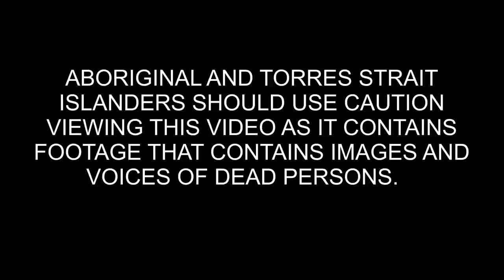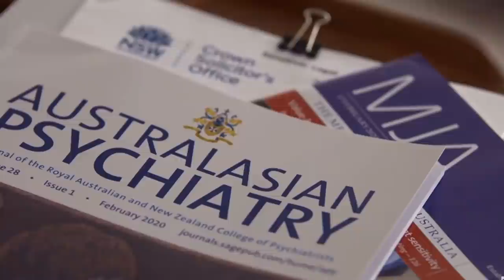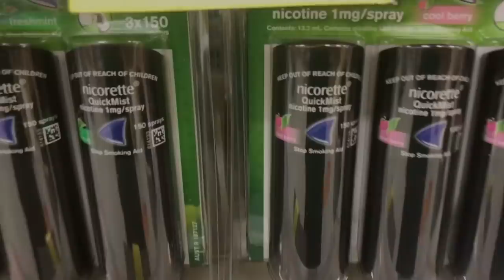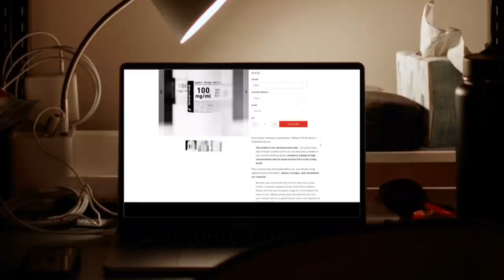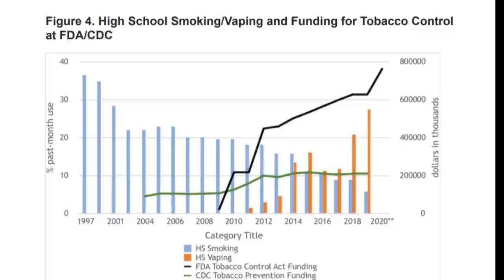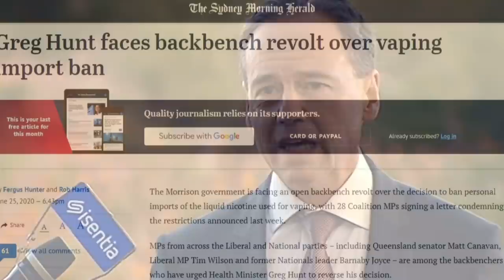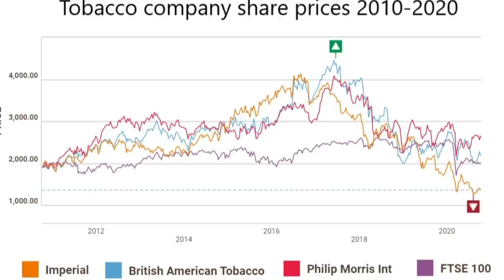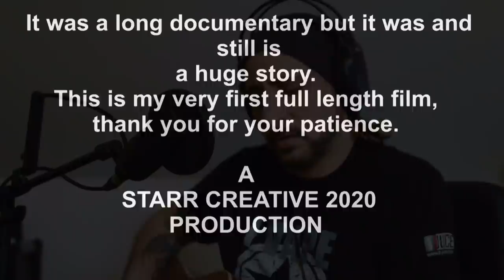Australia Up In Smoke - a documentary about smoking & vaping in Australia in 2020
An Independent Film - about Smoking, Vaping & the use of nicotine in Australia.

*Please note that the thoughts, opinions and views expressed in this film are of the separate individuals and not as a collective. This is a fully independent film created by Pippa Starr with absolutely NO FUNDING from anyone. The views Pippa Starr expresses in this film are her own and not necessarily of any of the other people or entities that appear in the film known as "Australia Up In Smoke".

They are both doing massive amounts of work to help Australians get healthier!

Submit your Story today:
Via Legalise Vaping -

A massive thank you to ALL that helped to contribute to this project in any way!

PippasLive.com

Timecodes
0:00 - Intro
3:00 - An Australian Culture of Smoking
4:32 - TV Advertising
5:09 - The 1962 UK RCP Report
6:12 - The 5 Day Plan
7:42 - BUGA Up Story
10:15 - Australia Neglects UK RCP Warnings on smoking in 1978
11:30 - Australia's Quit Advertising
13:10 - Anti-Smoking Adverts Become A Joke
14:12 - Australia's Smoking Rates
14:46 - Economic Burden
15:34 - Dr Alex Wodak Intro - Productivity & Smoking Deaths
16:57 - Dr Colin Mendlesohn Intro
17:00 - Australia's Smoking Prevalence Statistics
19:41 - RANZCP Endorse Vaping
21:28 - Further Smoking Prevalence Statistics
21:51 - Clive Bates Intro
23:38 - Indigenous Smoking
24:04 - Dr Marewa Glover Intro
26:50 - The Results Of Plain Packaging
27:28 - Dr Joe Kosterich Intro
28:56 - Australian Tobacco Taxes
31:43 - Intro Micheal Moore
31:44 - Will Prohibiting Tobacco Work?
34:14 - Black Market Tobacco
36:08 - Brian Marlow Intro
36:30 - What Is Nicotine?
37:35 - Intro Vapor Man
41:31 - Does Cold Turkey Work?
43:38 - Nicotine Replacement Therapies
45:05 - Is Champix / Chantix Varenicline ok to use?
48:17 - PMI Smoking Alternatives eg IQOS, Accord
54:25 - What Is Vaping?
56:15 - Joe Hidlebrand Intro
57:31 - Vaping Legal in New Zealand
58:01 - Why Vaping works In The UK
58:34 - How effective is Vaping?
59:23 - Vaping In UK Hospitals
59:46 - Vaping Prevalence in Australian Adults
1:00:23 - Did Vaping work ?
1:01:24 - Vaping & The Law
1:03:24 - Intro Lloyd Russel Let's think about this
1:03:49 - Getting Nicotine For Vaping
1:04:12 - Smoking & Vaping Jails
1:04:40 - Why Vaping Works In The UK
1:06:31 - Importance Of Aussie Vape Shops
1:07:11 - Aussie Vape Shops Treated Poorly By Governments
1:10:08 - Importance Of Vape Community
1:11:40 - The Future For Vape Shops
1:13:22 - Vape Industry Wants Sensible Regulations
1:15:33 - The Ideological War On Vaping
1:15:47 - The Trio Of Liars Called Out By David Leyonhjelm
1:16:03 - Simon Chapman Called Out By PHE
1:17:02 - Becky Freeman Admits Being Funded By Micheal Bloomberg
1:19:18 - Nastiness By Anti Vaping Activists
1:22:42 - The Political Perspective
1:23:48 - The "Quit Industry" Is Pointed out by Dr Joe
1:24:45 - Clive Bates Highlights The Bad Science
1:26:31 - Dr Alex Calls Out The "Real Shills Of Big Tobacco"
1:27:15 - Misinformation & Teen Vaping
1:28:55 - Has Anti-Vaping Publicity Been The Cause Of Teens Vaping?
1:29:34 - Michelle Minton's Interesting Graph
1:34:01 - Australian Teen Vaping & Smoking Rates
1:36:17 - Dr Colin Addresses Teen Vaping Out Break
1:37:01 - Vaping In Australia Put Under Threat On June 19, 2020
1:37:40 - Dr Colin Debunks Poisonings
1:38:33 - Nicotine & Cigarette Governance Contradictory
1:41:20 - Ramp On To Smoking From Vaping Debunked By Senator Matt Canavan
1:43:35 - Vapers Fight Back With A Successful Petition
1:45:39 - Greg Hunt Is Struggling With The Vapers Pushback
1:45:47 - Greg Hunt's Ban Get's Suspended June 26, 2020
1:47:07 - A New TGA Prescription Plan
1:59:02 - Results Of A Prescription Plan
2:05:14 - ANU Study & Dr's Debunks
2:09:56 - Holly Hughs & Matt Canavan Senate Inquiry
2:25:25 - Sam's Final Words & Outro